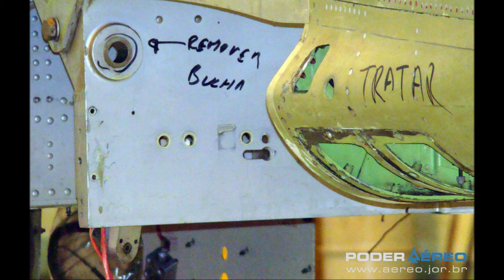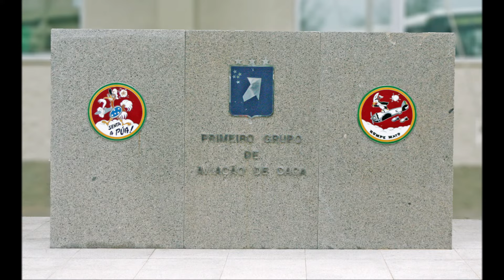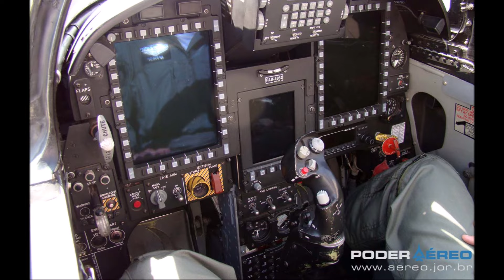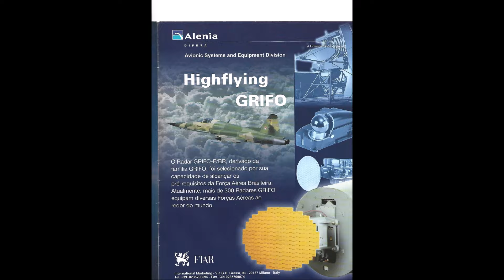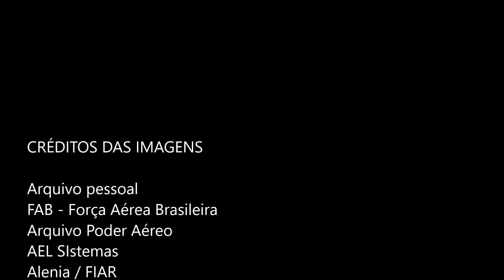A história do caça F-5 - parte 34 - começa a modernização, os poucos, Mikes no Pampa, CLS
A HISTÓRIA DO CAÇA F-5 PARTE 34

Trilha sonora:
Just Believe  by Rafael Krux